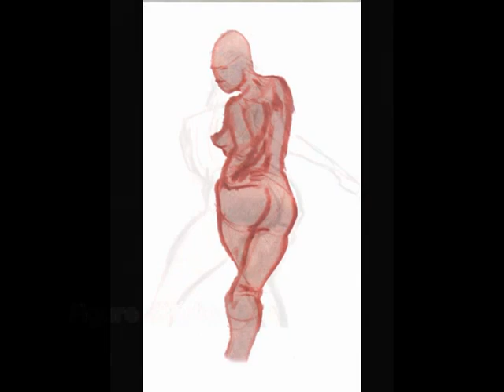Craig Hoffman Art Reel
Short reel of Drawn Artwork